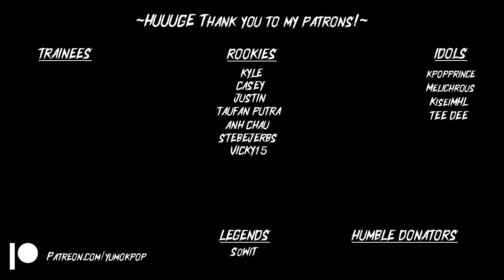FIRST IU ALBUM REACTION | LILAC ALBUM REACTION